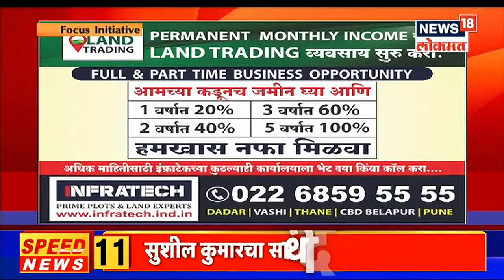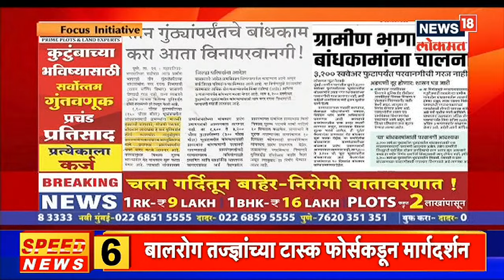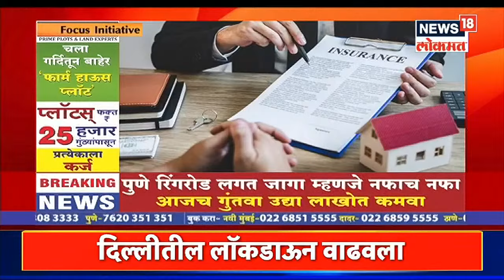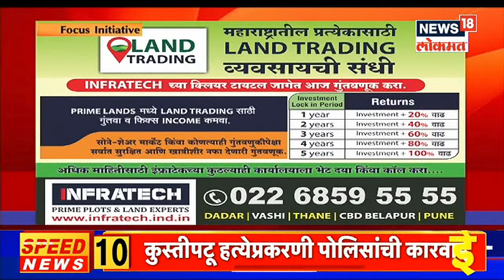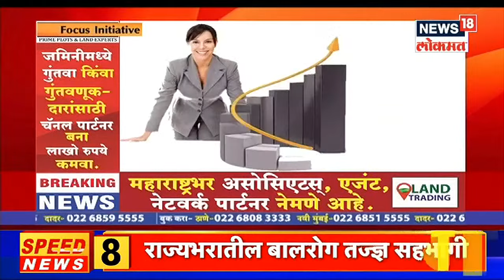Focus Initiative | शहरालगतच्या जमिनीत गुंतवणूक अथवा Land Trading करण्याची संधि | News18 Lokmat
Focus Initiative चा शहरालगतच्या जमिनीत गुंतवणूक अथवा Land Trading करण्याची संधि हा कार्यक्रम पहा News18 Lokmat वर